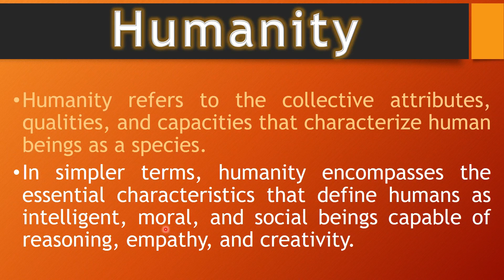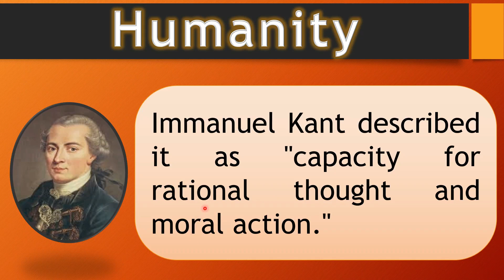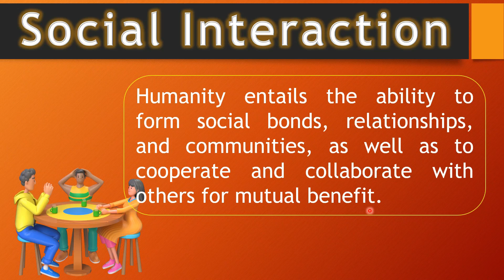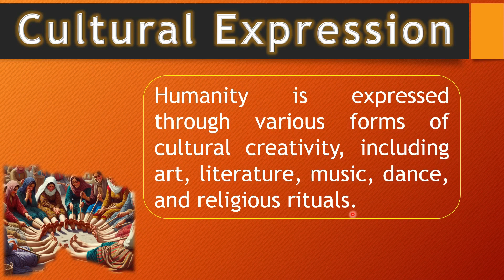Humanity - Advanced Sociolinguistics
Timecodes
0:00 – Introduction
00:05 – What is Humanity?
01:07 – Perspectives of Humanity